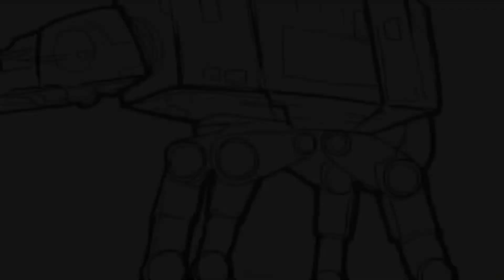How to Draw AT-AT Walker from Star Wars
Hi Everyone, !

In this Video, We will show You How to Draw AT-AT Walker from Star Wars Step by Step with Easy Drawing Tutorial Step by Step for All Ages.

Hope You enjoy this AT-AT Walker from Star Wars Drawing Tutorial Video and We will very grateful and very proud if this video can help You to improve Your Drawing skills,